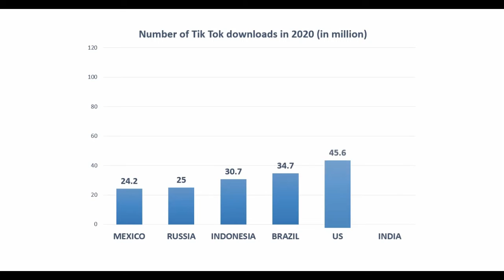Number of TIKTOK downloads in INDIA 2020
The video shows the graphical representation of TIKTOK app downloads by countries
Chinese video app TikTok was downloaded almost 100 million times in India in the first six months of 2020, the highest among 55 countries tracked by the Priori Data app analytics platform